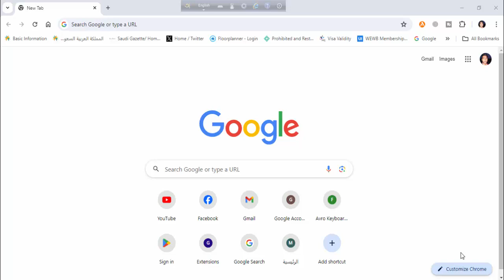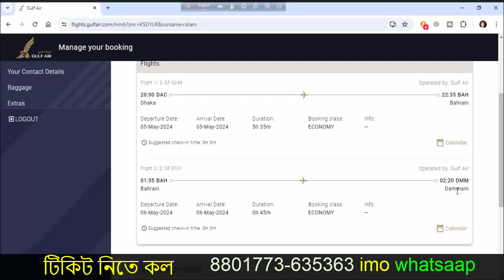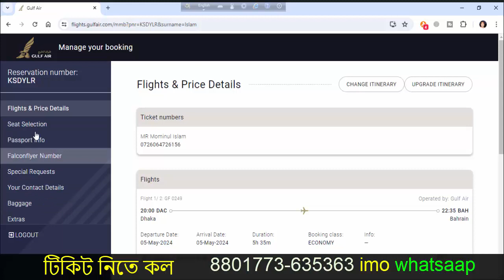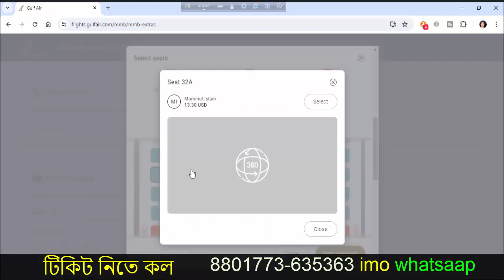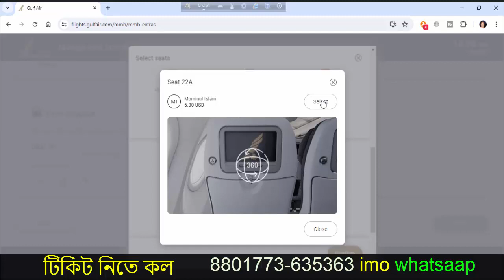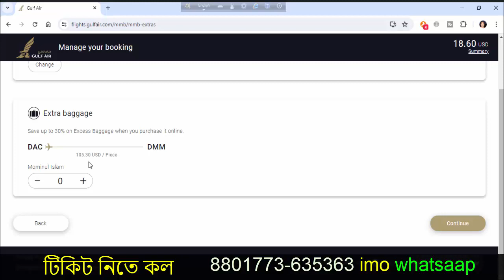gulf air ticket check and seat booking | বিমানে জানালার সিট বুকিং কিভাবে করবেন ?